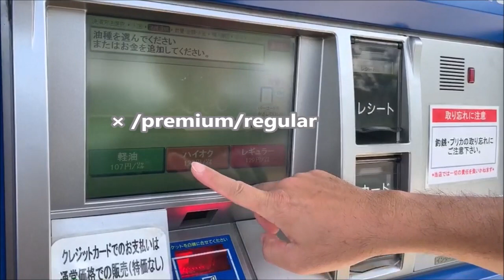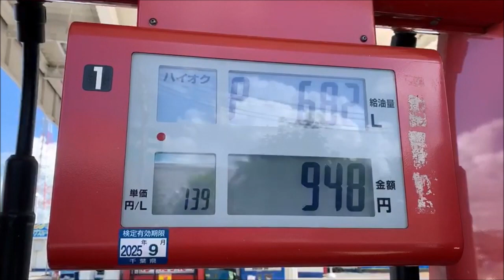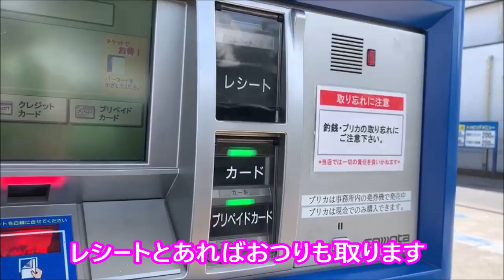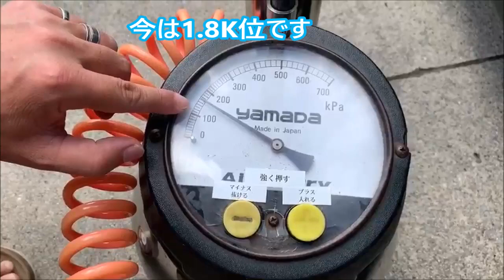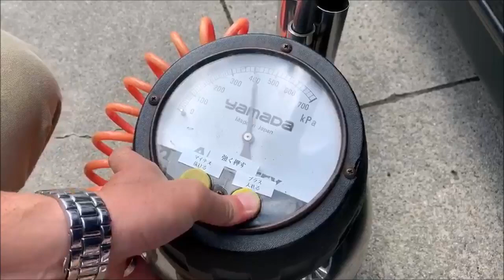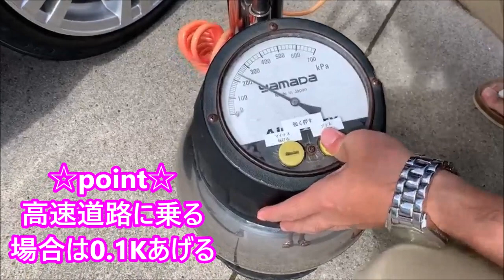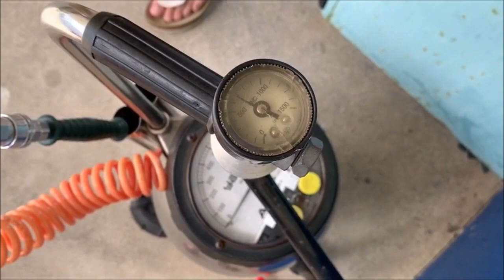【ガソリンの入れ方】セルフサービスでのガソリンの入れ方＆空気圧の入れ方レクチャー How To Pump Gas Self Serve in Japan～ゆみみん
教習所では習わない…車乗るためにする大切なこと2点をレクチャーしてみました！初心者の方でもこの動画見たらもうできますね！！

ゆみみんプライベートチャンネルへようこそ♡

糖質制限ダイエットで5㎏減量した経験から、ゆみみんが知りたかったことや、実践したことなどを伝えていくサブチャンネルです。
他、月1回は海外国内問わず旅行に行ってるので、グルメやお得な情報なども発信していきます。

YouTube本垢チャンネル

ガソリンの入れ方 空気圧の入れ方 How ToPumpGasSelfServeInJapan

【関連動画】
【手洗い洗車】じぃの相棒クラウンを手洗い洗車してみた♡ 洗車初心者必見！手洗い洗車レクチャースタート！！～ゆみみん

セルフスタンドの使い方セルフ式ガソリンスタンドの給油方法レビュー

【超初心者版】タイヤの空気入れの使い方・ガソリンスタンド持ち運び式